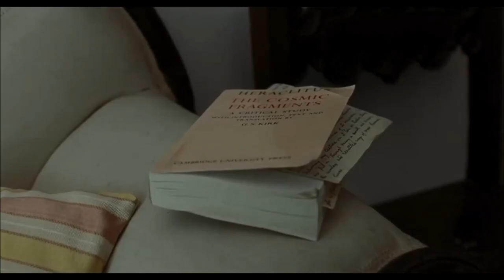Always Remember Us This Way - Lady Gaga (Call Me By Your Name Version)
Music by: Lady Gaga - Always Remember Us This Way (From A Star Is Born Soundtrack)
Instagram.com/juanroch